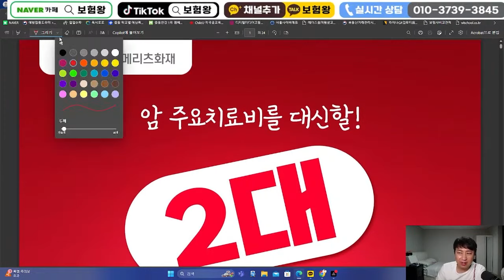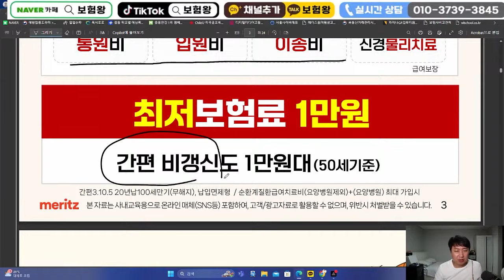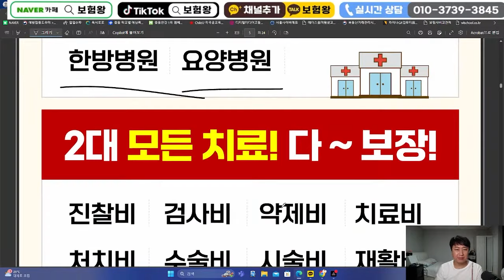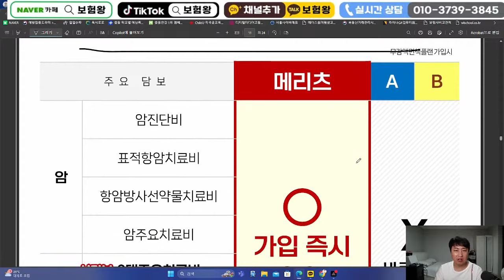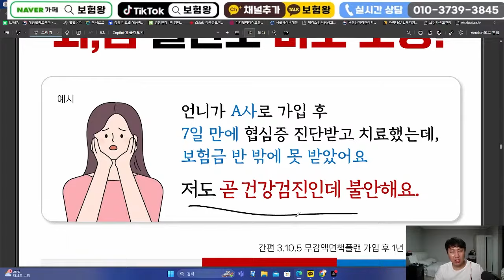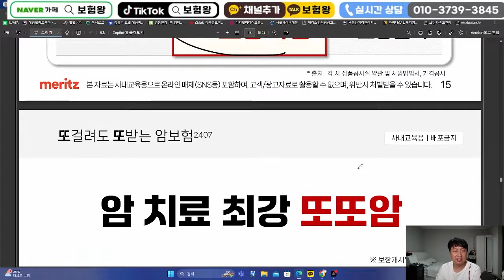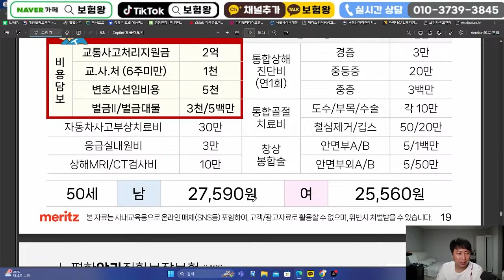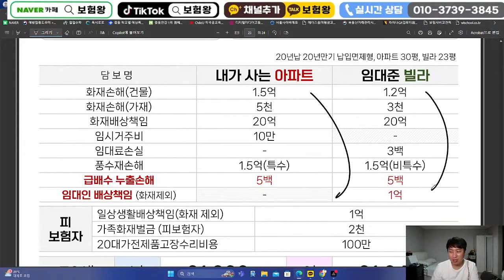9월 메리츠화재 신상품이슈!! (2대질병주요치료비출시.초경증통합보험)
안녕하세요~~

9월메리츠화재 신상품이슈 올려드립니다

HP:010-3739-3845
카톡친구추가:r2an
카톡플러스친구:보험왕검색